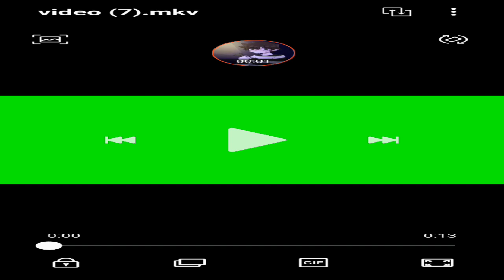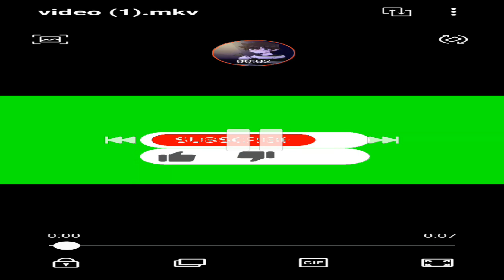mineteria play chris Afton3641 ep320